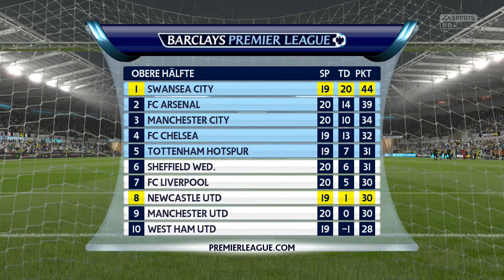FIFA 16 Karrieremodus Part 236 [Saison 5 | Newcastle United] & Riesiger Transfer-Coup?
Verein: Swansea City
Schwierigkeitsgrad: Legende
Plattform: Playstation 4
Saison: 5 --- Die zweite Chance

Das erste Jahr für Daniel Dattel auf der Insel ist nun vorbei und sein persönliches Fazit fällt "befriedigend" aus. Trotz des verpassten Saisonziels sich für die Europa-League zu qualifizieren, erkannte der Vorstand von Swansea City die gute Entwicklung des Vereins an und war mit dem achten Platz in der Premier League letzendlich zufrieden. Auf sehr viel Kredit bei den Vorsitzenden darf der Manager der "Schwäne" allerdings nun nicht mehr hoffen - die zweite Chance muss genutzt werden. Das heißt in der zweiten Saison steht man nun noch mehr unter Druck. Aber Verantwortliche, Spieler und Fans sind sich sicher: Swansea wird der erste walisische Verein, der in einem europäischen Pokalwettbewerb dabei sein wird! Das Team zeigte gerade gegen die "Großen" der Liga ihr großes Potential. Sollte man dieses voll ausschöpfen können, ist ein Platz unter den ersten Sechs der Tabelle auf jeden Fall möglich. Fliegen die "Schwäne" einer positiven oder einer negativen Überraschung entgegen?

Skype: KiLLaHrouz21
Steam: KiLLaHrouz21
PSN: KiLLaHrouz21

▼Spiel-Informationen:▼
FIFA 16
Plattform: Playstation 4
Genre: Sport
Entwickler: EA Sports
Erscheinungsjahr: 2015